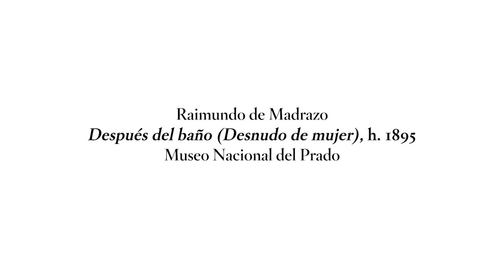Arte incómodo: "Después del baño (Desnudo de mujer)" de Raimundo de Madrazo (h. 1895) | Invitadas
Obra comentada por Amaya Alzaga, Historiadora del Arte, Universidad Nacional de Educación a Distancia (UNED)

El desnudo académico exigía un pretexto literario y un escenario concreto que lo dotara de argumento y estableciera una cierta distancia con el espacio físico y temporal del espectador. Madrazo expuso a la mirada masculina este refinado y sensual desnudo de una parisina sorprendida en su 'toilette'. Su estética rococó, realzada por la delicadeza del polvo de talco y la lencería dieciochesca, marca esa supuesta distancia con el espectador, convertido en 'voyeur' del aseo femenino.

Este vídeo forma parte de la serie "Arte incómodo" con ocasión de la exposición "Invitadas. Fragmentos sobre mujeres, ideología y artes plásticas en España (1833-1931)” (06/10/2020-14/03/2021).​

Work commented by Amaya Alzaga, Art Historian, Universidad Nacional de Educación a Distancia (UNED)

Raimundo de Madrazo y Garreta (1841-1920)
"After the Bath (Female Nude)", c. 1895

The academic nude demanded a literary pretext and a specific setting that would insert it in a narrative and establish a certain distance from the time and place of the viewer. Madrazo here holds up a refined and sensual nude for the male gaze, a Parisienne caught unawares in the middle of her 'toilette'. The Rococo aesthetic, heightened by the delicacy of the talcum powder and the eighteenth century lingerie, sets up the supposed distance from the viewer, who becomes a voyeur of the woman at her toilet.

This video is part of "Arte incómodo", an “Uninvited Guests" video series. "Uninvited Guests. Episodes on Women, Ideology and the Visual Arts in Spain (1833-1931)" Exhibition (10/6/2020 - 3/14/2021)